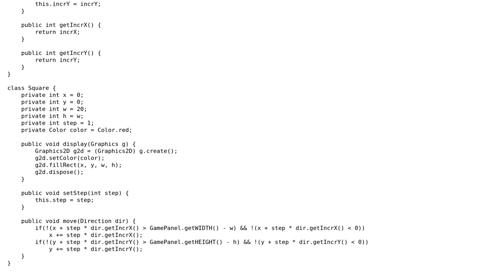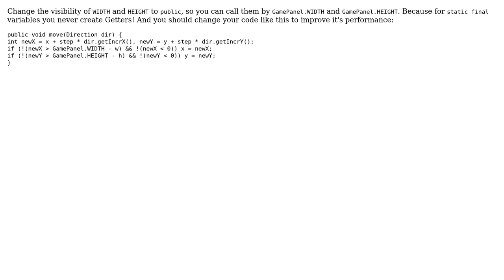Check for collision with side of screen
With thanks & praise to God, and with thanks to the many people who have made this project possible! | Content (except music & images) licensed under CC BY-SA | Music | Images & others | With thanks to user The Coding Wombat user Datagrammar and the Stack Exchange Network Trademarks are property of their respective owners. You are responsible for your own actions.